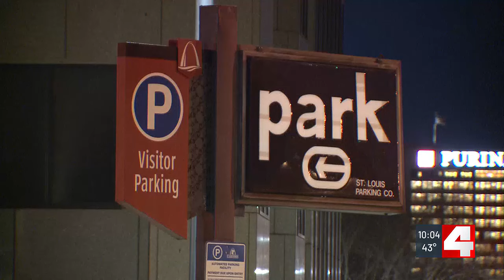St. Louis is a step closer to improving security at its parking lots